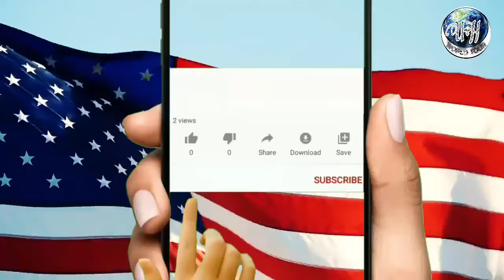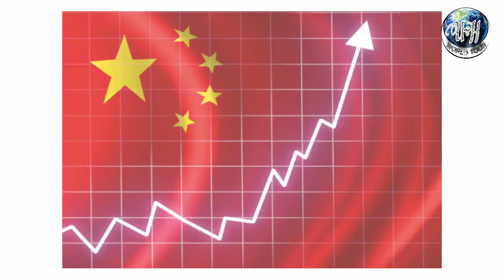How Powerful is America | United state of America | Super Power | UH worldtour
In this Video we discuss the most powerful countries in the World and the secrets of their power and weakness in amazing explainer videos in urdu and hindi.

Voice Over : Usman Cheema.
Audio and Video editing : Hassan Lateef.